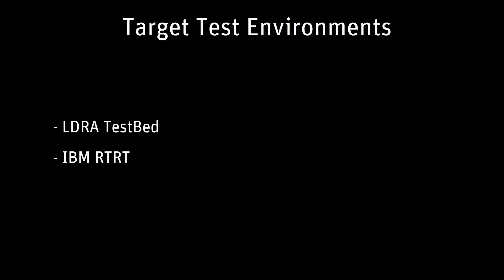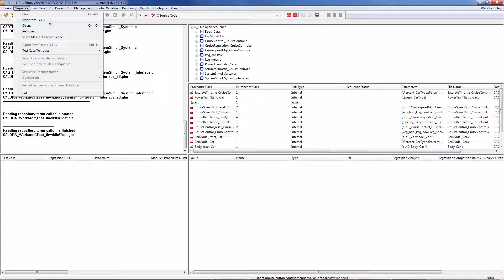How to Prepare Software Testing on Target With SCADE Test (Part 6 of 6)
In the previous videos of the SCADE Test playlist, we have seen the planning and test data production, the model execution on host, and now I will explain to you the model execution on target with SCADE Test Environment for target execution. SCADE Test generates test harnesses for the following target test environments: LDRA TestBed, IBM RTRT and Vector Software VectorCAST.